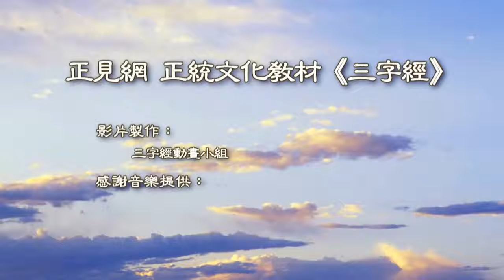《三字經》第二十八單元 三顧茅廬